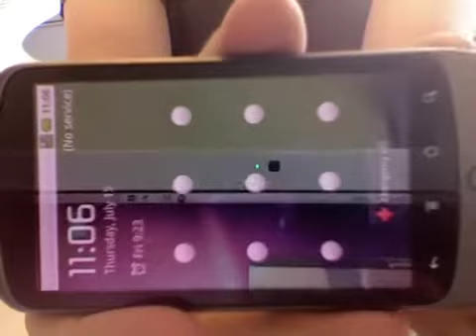Nexus One Boot Loop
Fix this by removing the microSD card and attempting to boot.
If it boots, just reformat the card (with your favorite card reader from your computer) before using it again.
Don't forget to backup your stuff before formatting.